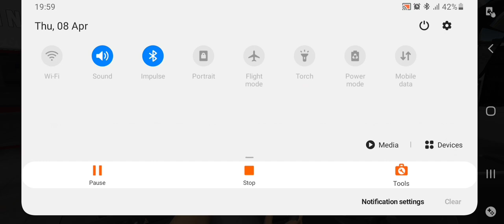Mercedes Benz TRAVEGO 19 vs TOURISMO 17 I Bus Simulator Ultimate 2021 : Android Game Play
bus simulator android
bus game video
bus simulator ultimate 2021

Note: This game was developed by Zuuks Games